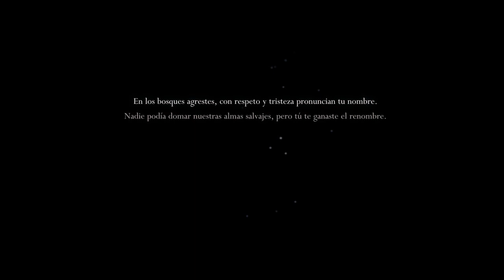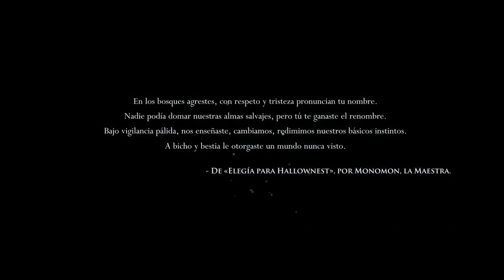Hollow Knight - EP. 01 - Nueva Aventura con Todos los DLCs! - Gameplay en Español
Mientras esperamos a poder reanudar Dark Souls, os traigo Hollow Knight! Le tenía unas ganas enormes a este juegazo, y el estudio le acaba de meter el último de los 3 DLCs gratuitos, y puesto el juego y el otro DLC de ofertaza, así que no había mejor momento. Comenzamos!